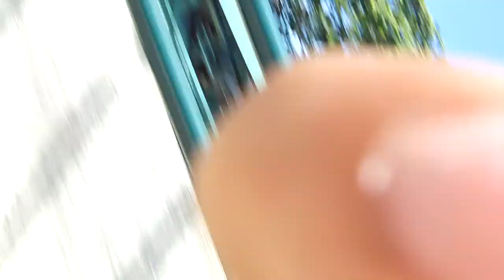LifeBox FEU: EK 2011: EKstreme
Video starts comfortably at 0:44. Ride starts at 1:16

You may end the video at 2:35

Lifebox FEU @ Enchanted Kingdom
2011 July 24
910_9157 EKstreme.MOV